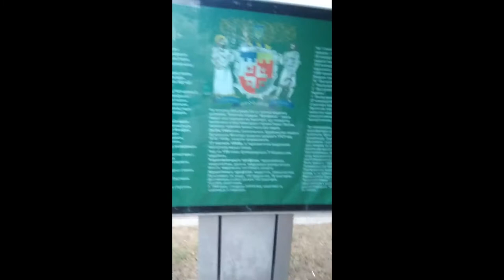Galazujk Oleg Halaziuk Oleg My fighting for freedom one year after and one before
Мій відеостримінг знімавіся два роки. прИсвячений моій бортьбі за власну свободу та звільненню бранців Кремля .. які ще і досі перебувають в полоні найманців РФ. я повернувся в УКРАЇНУ але і тут моя боротьба триває щодня. бо путинофілів скрізь повно звучать вірші СТУСА. кадри з ФІОФАНІЇ ЗРОБЛЕНІ ВІДРАЗУ ПО ПОВЕРННЮ З ПОЛОНУ... звучать імена САШІ ШЕЛЕСТА ЮРІЯ ШАПОВАЛОВА яких кинули на яму до ШІЗО у Макіївський колонії.